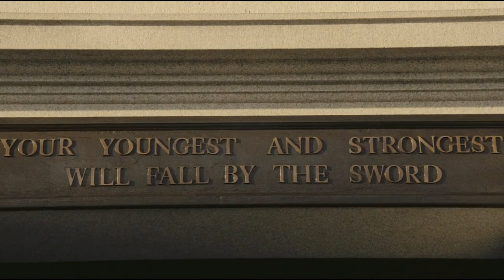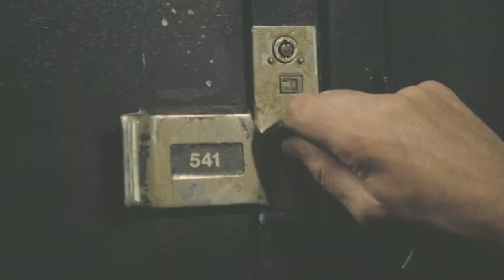COLLE DER FOMENTO - NOODLES (WeLoveRadio rmx)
Here's a new and fresh WeLoveRadio remix
COLLE DER FOMENTO - NOODLES
prod: DJ BARO & MAURIZIO MARIANI
mix: ASPRO STUDIO (ASPRO DISCHI)
master: SYNTHESIS RECORDING STUDIO
video: DJ BARO
logo: DEEP MASITO